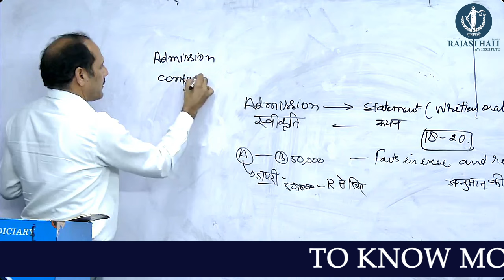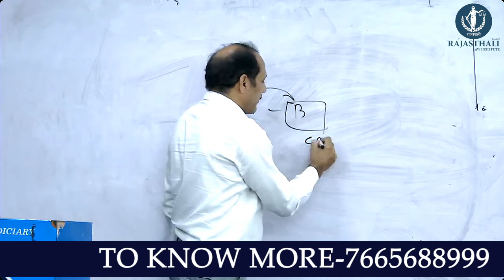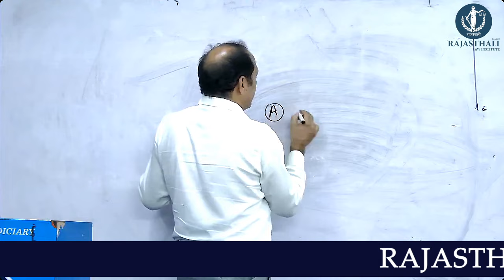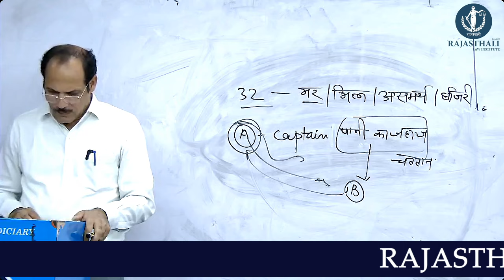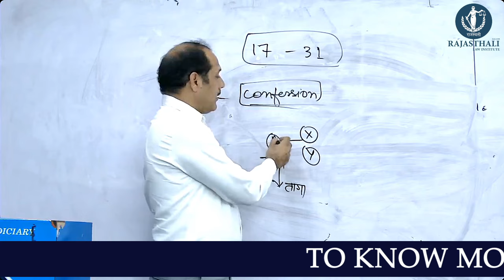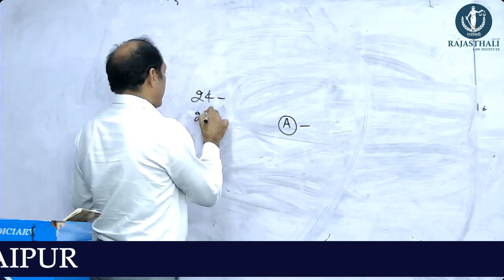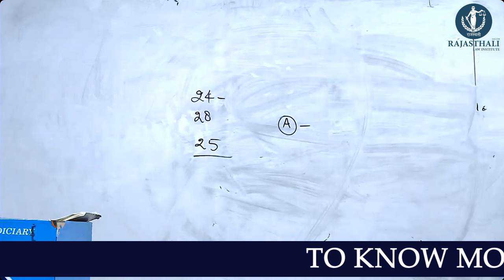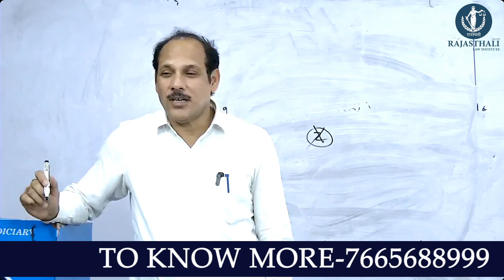Indian Evidence Act By Mk Sir | Rajasthali Law Institute Jaipur | Best RJS Coaching